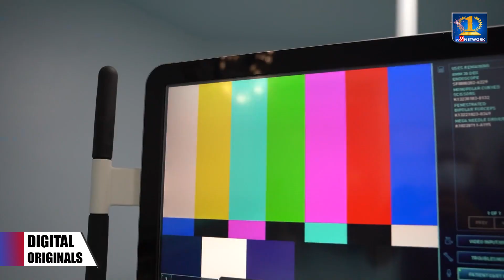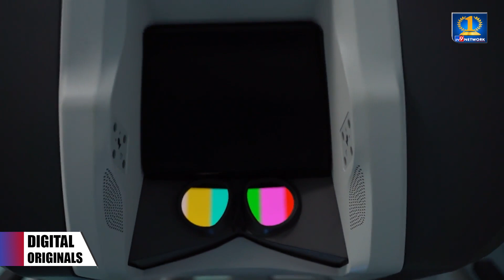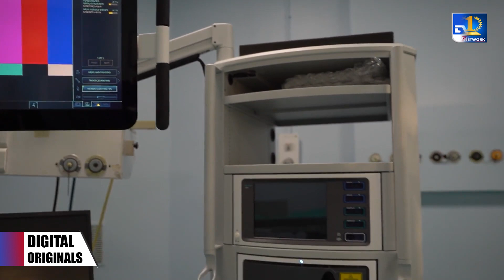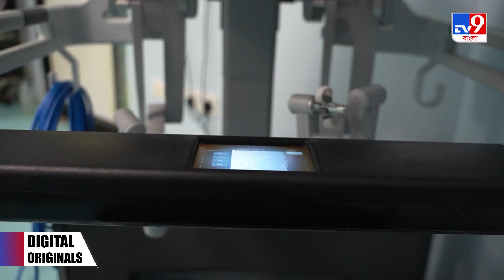Robotic Kidney Transplant, Kolkata: রোবোটিক কিডনি প্রতিস্থাপনের নয়া নজির!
Robotic Kidney Transplant, Kolkata: ডাক্তার বাবু এরাই। এরাই করছে অপারেশন। একজনের কিডনি অন্যজনের শরীরে প্রতিস্থাপন করছে। পরীক্ষামূলক অপারেশন সফল হয়েছে।